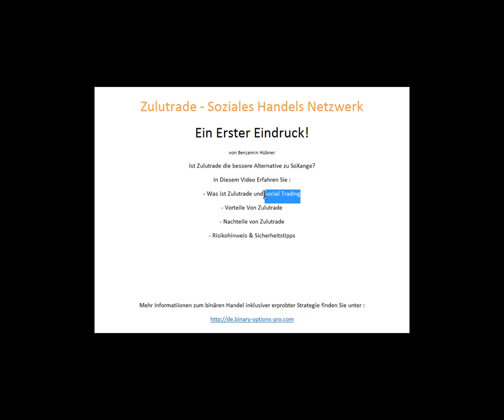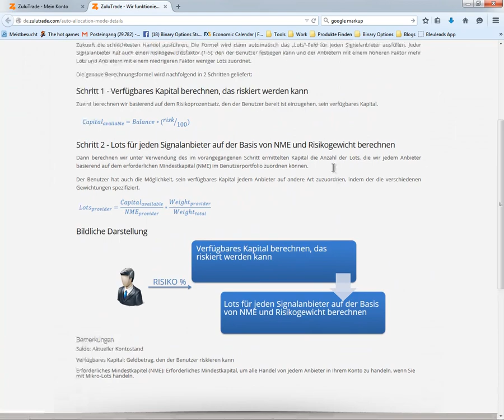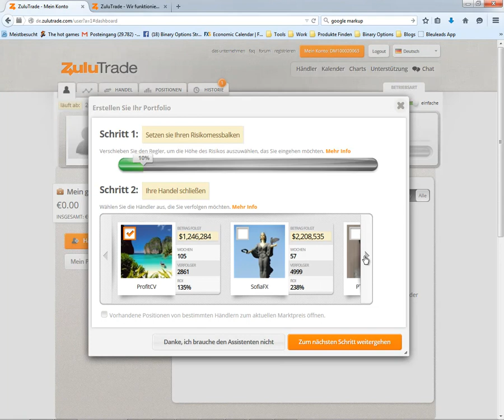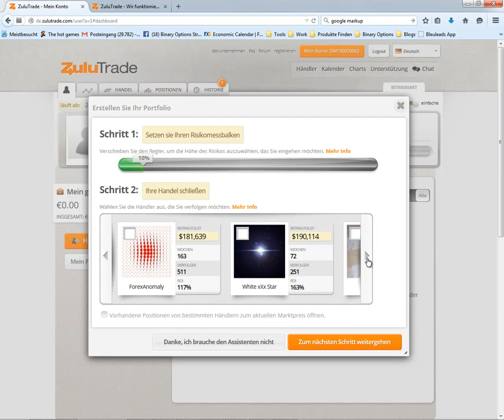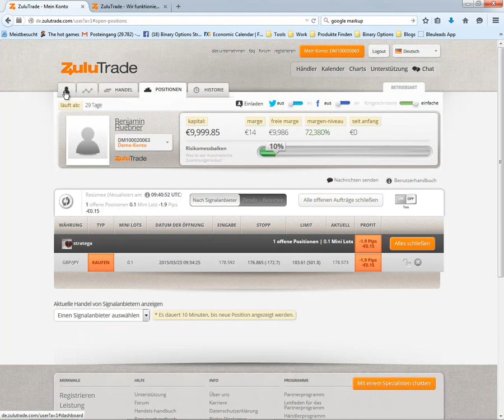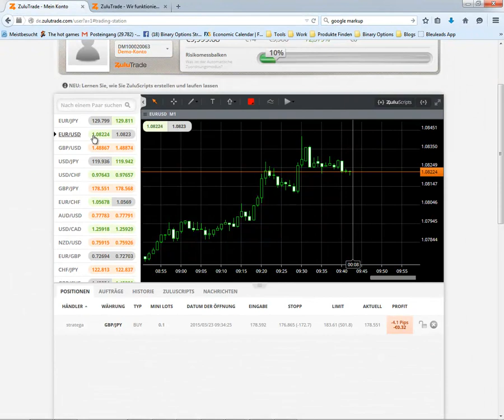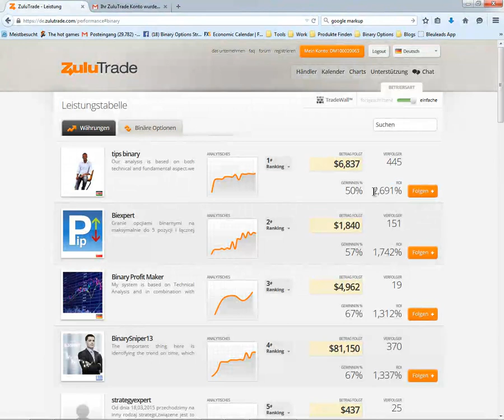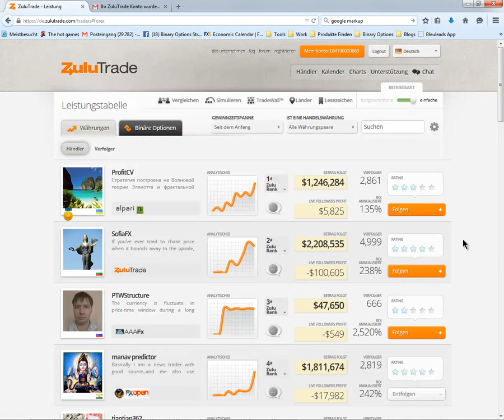Zulutrade Deutsch - Zulutrade Erfahrung und Social Trading Anleitung/Tutorial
Zulutrade Deutsch Anmeldung In diesem Video stelle ich die Soziale Trading-Plattform Zulutrade kurz vor und gehe auf die Vor- und Nachteile dieses Dienstes ein!

Zulutrade ist eine soziale Tradings Plattform für Forex und binäre Optionen, die neben dem Handeln von Forex auch das Handeln von binären Optionen ermöglicht!

Zu den Vorteilen von Zulutrade :

Große Auswahl an kompatiblen Brokern für Forex und BOs
Sehr Populäre Plattform mit 1000en Usern!
Zuluguard und Risikomanagement ist integriert!
Webtrader und Zuluscripts zum automatischen Handel
Vorallem Für Deviesen sind viele Einstellungsmöglichkeiten und Risikomanagement Optionen vorhanden!

Nachteile von Zulutrade (bisher)
Die Auswahl an binären Optionen Brokern lässt zu wünschen übrig, hier wäre es schön bald 24Option und Topoption zu sehen!

Mehr informationen über Zulutrade finden Sie auf der offiziellen Webseite
und in meinen nächten Videos, unter anderem mein Echtgeldtest und ein deutsches Zulutrade Tutorial!

Tipps zum finden und erkennen von guten Tradern auf zulutrade finden Sie

Wenn Sie mehr über das online Handeln oder das handeln mit binären Optionen wissen wollen, empfehle ich ihnen diese Beiden Ratgeber :